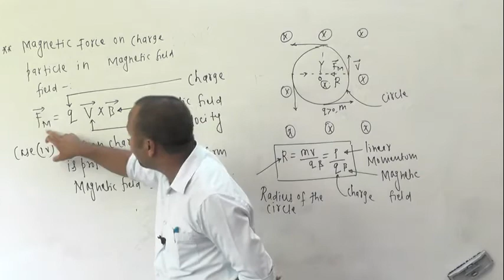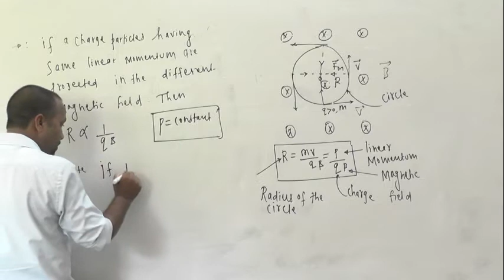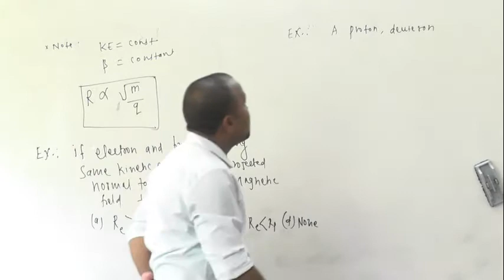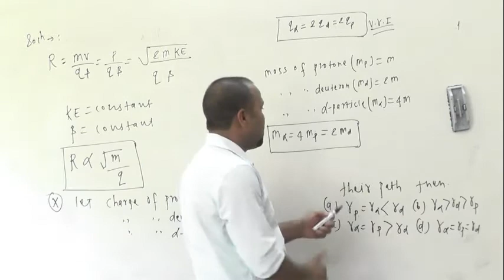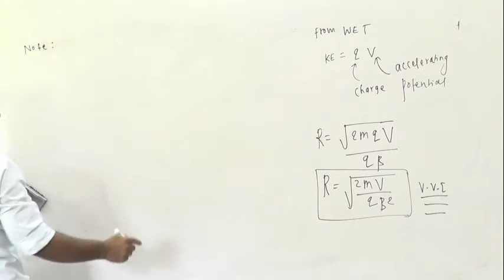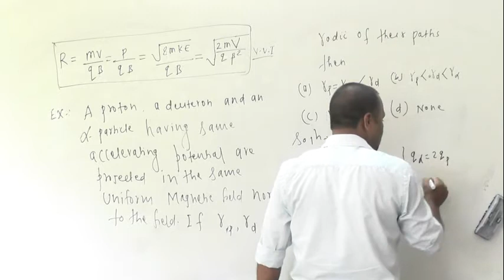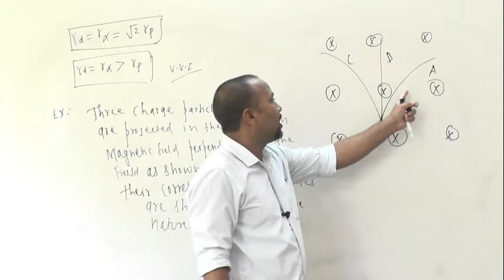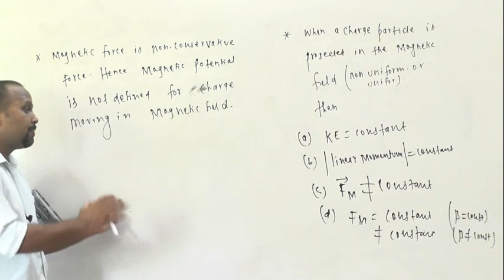magnetic force on moving charge part 2 class 12th